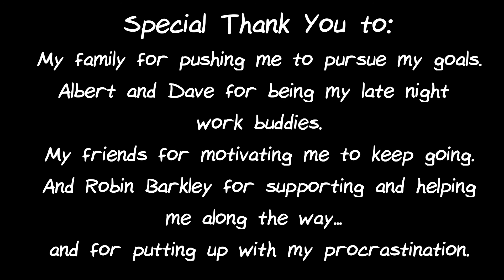Sound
Here's my thesis from college!
I have to admit, I did rush this. badly.
but my love for this idea is still here. And I really hope I can make the time to knuckle down and develop it more.

give me all of the sound puns.